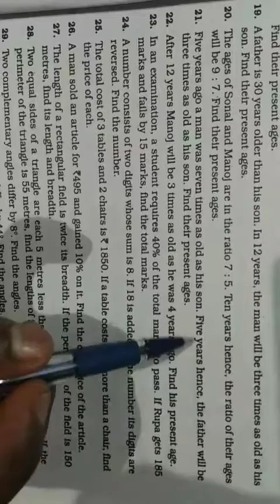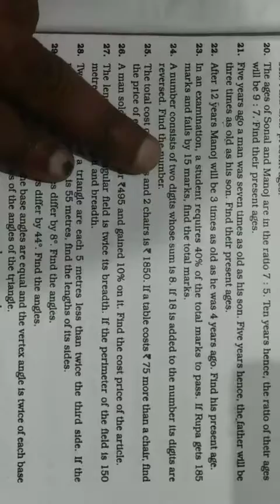Class-7th Maths(R. S. AGGARWAL), Exercise-7B(1st video).